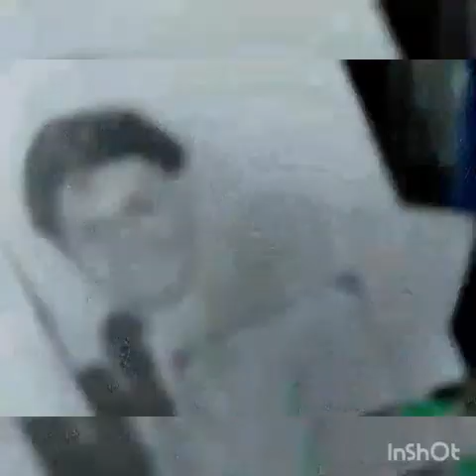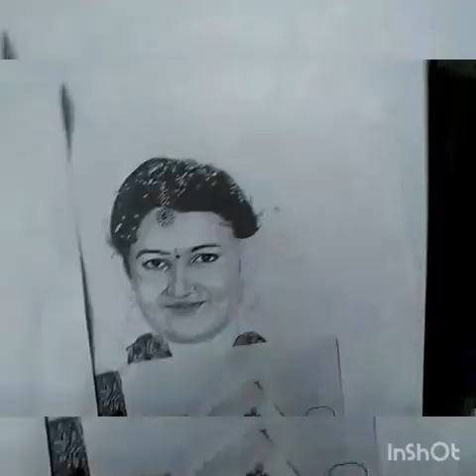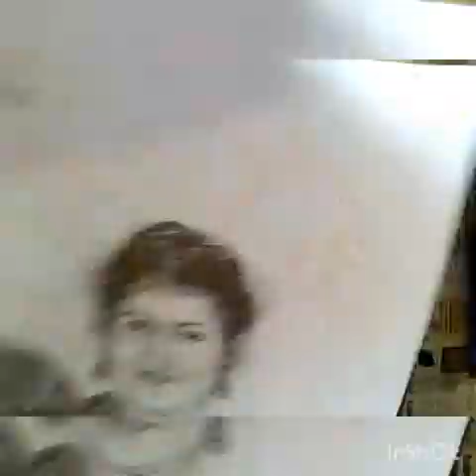Mr&Mrs.Reventh reddy Gouthami.